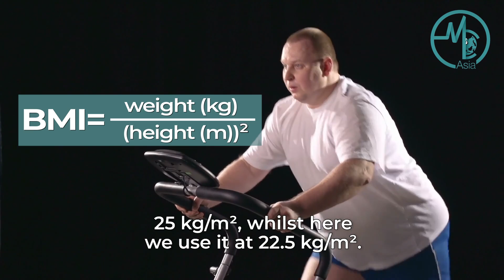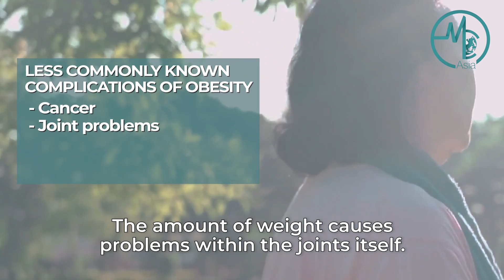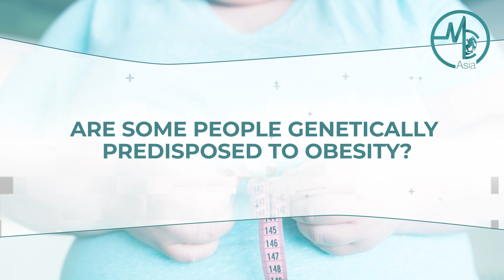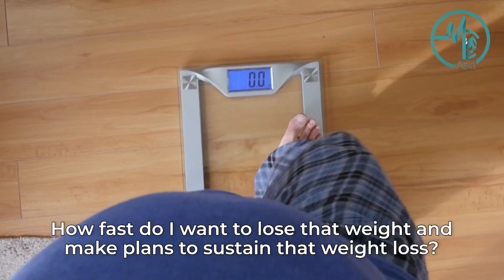Overcoming OBESITY! (Part 1) | Dr Ben Ng (Endocrinologist)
Two of five adults in Asia and the Pacific are overweight or obese! Obesity is often described as a 'time bomb' - that is because being overweight or obese has been linked to at least many different chronic diseases! Not only is it a time bomb for the individual, the economic implications for obesity are also significant.

What is considered obesity? If I am obese, is there a sure-fire way of losing weight quickly and effectively? Who can I go to seek help to lose weight?

In this video, we interview Dr Ben Ng from Arden Endocrinology Specialist Clinic, as he explains obesity in detail, and how as an endocrinologist he can help in the weight-loss equation.

0:11 -  Introduction to Dr Ben Ng
0:18 - How common is obesity in Asia?
0:36 - How is obesity defined?
2:05 - Are some people genetically predisposed to obesity?
2:23 - Hawker food VS Fast food - Are there any differences?
3:15 - How is obesity being treated?
4:19 - Is there a sure-win formula for weight loss?
5:31 - Is there an effective way to target obesity?
6:02 - How can we burn our calories more efficiently?
6:53 - How does an endocrinologist fit into the weight loss process?